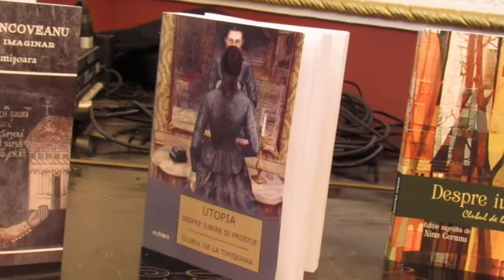Ioan Cărmăzan & Vasile Bogdan & Grupul de la Timișoara - 2 10 2018 -video9 Adriana Weimer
Ioan Cărmăzan & Vasile Bogdan & Grupul de la Timișoara - dublă lansare de carte: „Descifrând Codul Cărmăzan” & „Utopia - despre iubire și prostie” - Timișoara - 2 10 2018 - foto & video by Adriana Weimer